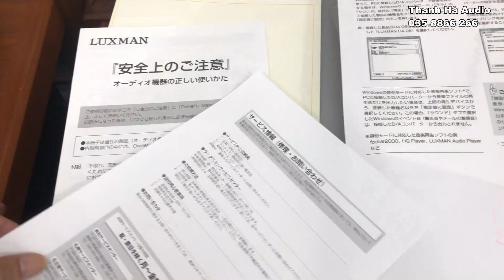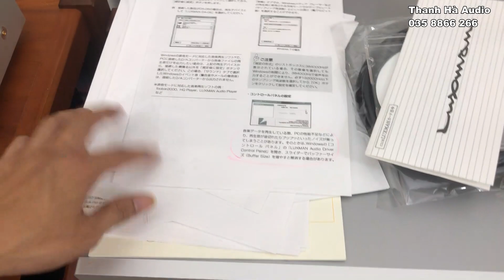LUXMAN DA 06 Giải Mã Cao Cấp Đầu Bảng Nhà LUXMAN Rất Đáng Để Trải Nghiệm.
Luxman DA 06

-Luxman DA 06 là một con DAC thuần,dù được trình làng vào năm 2013,trải qua gần 10 năm nhưng DA 06 hiện vẫn đang là dòng gải mã cao cấp nhất của hãng.Và hiện tại thì hãng đã dừng sản xuất.

-Đối với các Bác đam mê nhạc số thì thiết bị giải mã là sản phẩm không thể thiếu được trong vị trí nguồn phát.Nếu các Bác chọn được nguồn phát tốt thì sẽ đáp ứng tốt được nhu cầu nghe nhạc được tốt hơn.

-Luxman DA 06 với khả năng xử lý tín hiệu chất lượng cao chuẩn DSD qua cổng USB với chất lượng giải mã lên đến 32bit,5,64Mhz.Dùng chung chip giải mã TAS 3152 với Luxman D06U.Hiện tại thì TAS 3152 đang là chip giải mã cao cấp nhất của Luxman.

  -Máy có kích thước chiều ngang 44cm ,chiều sâu 40cm và chiều cao là 9,2cm.Trọng lượng 11kg.

-Luxman DA 06 có Chất âm sạch,tĩnh.Các dải cao lên đều và sáng,Bass xuống cực kỳ thấp.Rất đáng để đặt trong kệ Audio.

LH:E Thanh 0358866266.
D/c:215/17 Số Nhà 20-Tân Triều-Triều Khúc-Thanh Trì-Hà Nội.